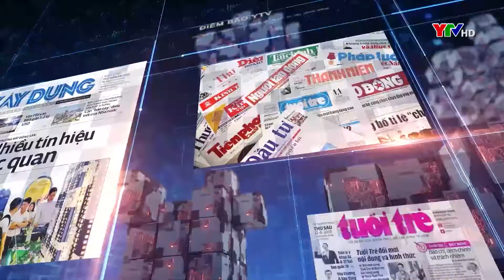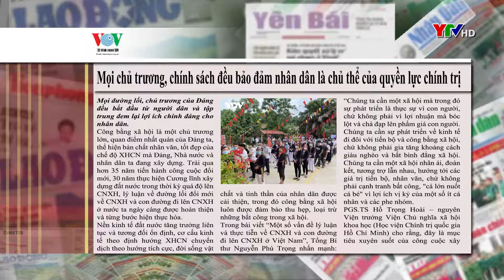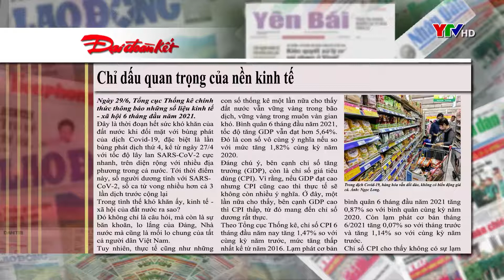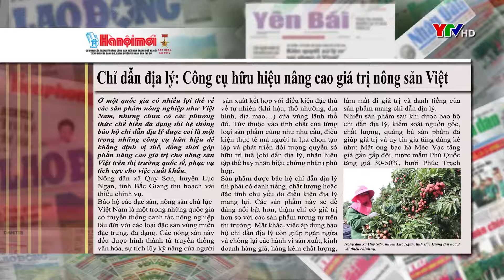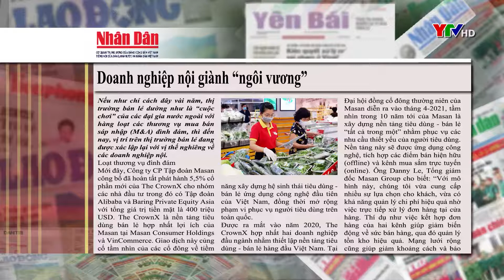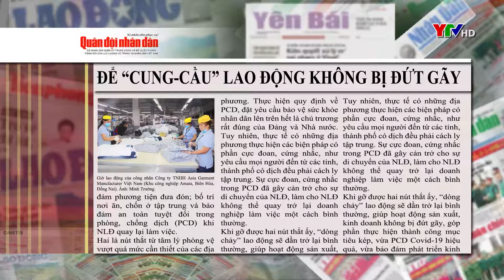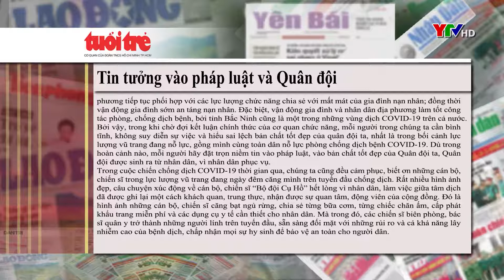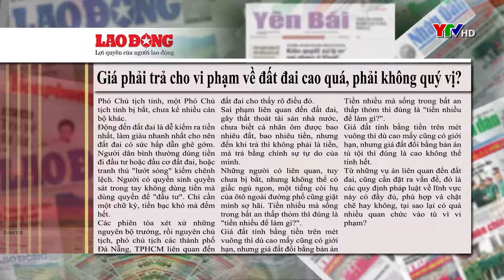CM điểm báo ngày 1 7 2021